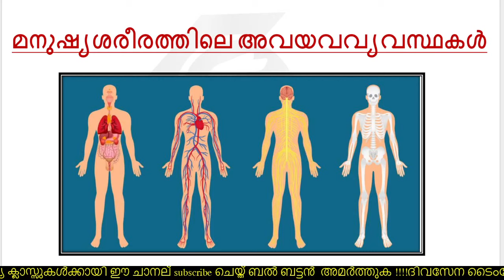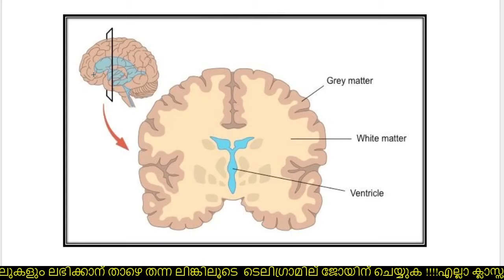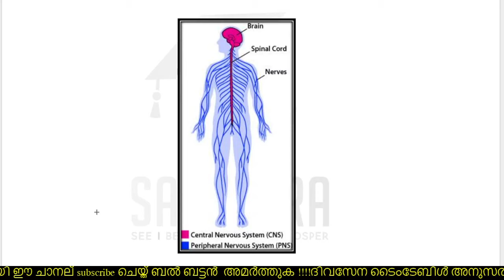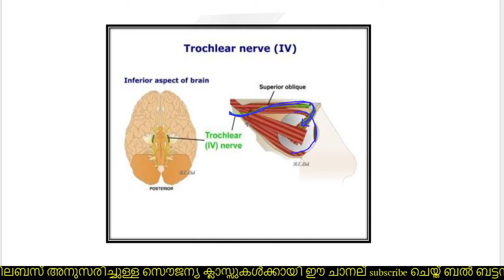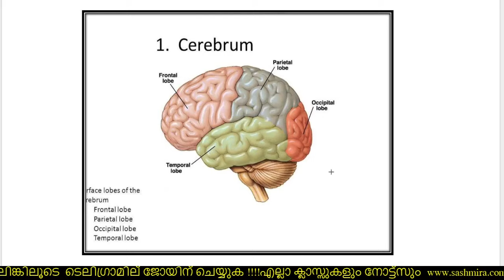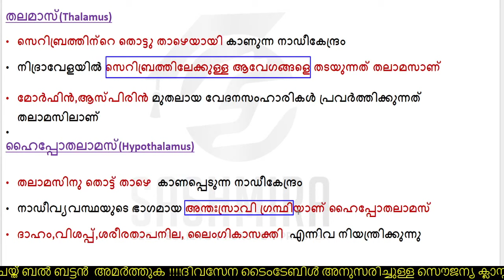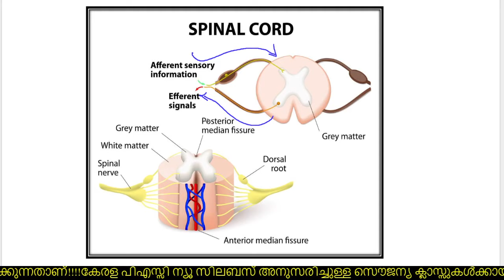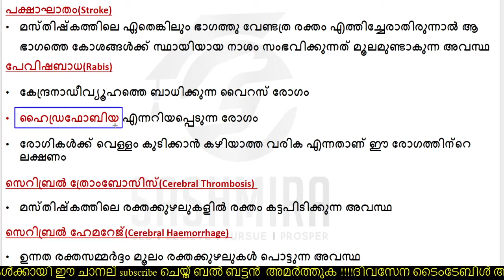NERVOUS SYSTEM BRAIN SPINE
KERALA PSC സൌജന്യ ക്ലാസ്സുകൾക്കായി  ബന്ധപ്പെടുക